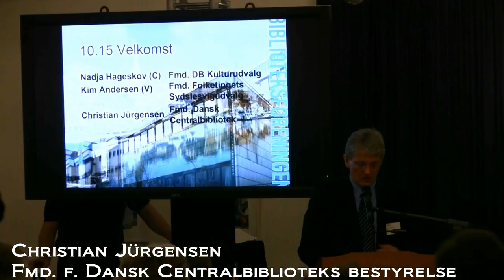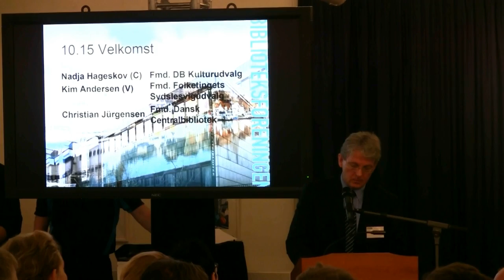Christian Jurgensen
Formand for Dansk Centralbiblioteks bestyrelse